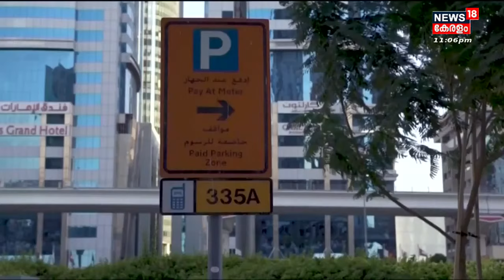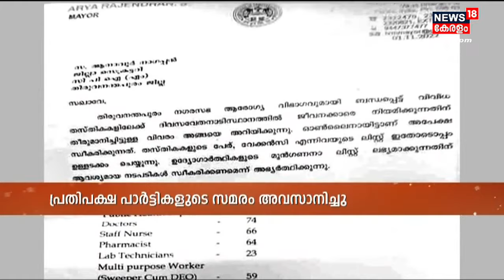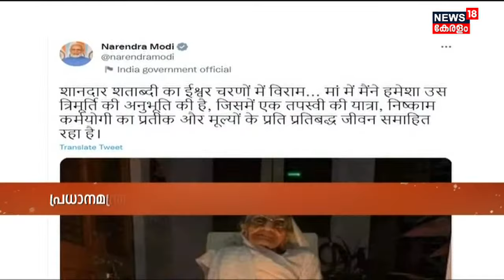Gulf18 | Gulf News Malayalam | Middle East Hour | UAE | 30th December 2022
Malayalam News : News 18 Kerala brings you the latest Gulf news related to politics, crime, current affairs, elections, Weather, and more.